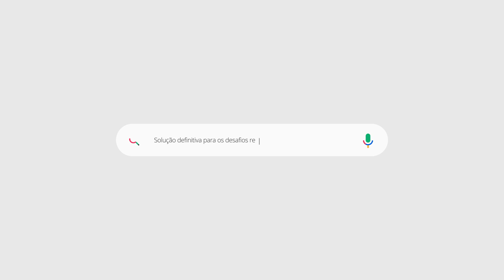Comunicação escolar que realmente engaja as famílias | Depoimento de escolas parceiras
Quer ver o que mais as escolas falam sobre a gente?

✅ Gostou, mas quer falar com um especialista para saber mais?